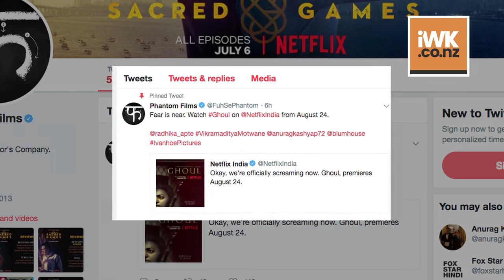Radhika Apte's Horror series 'Ghoul' first poster out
Popular internet entertainment service Netflix Inc will launch "Ghoul", its first Indian original horror series, on August 24. It will star Radhika Apte and Manav Kaul.